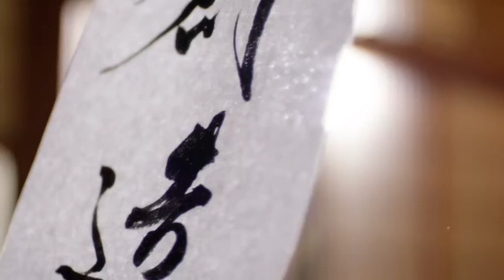Hiroshima japan aisa kay Roh hila de